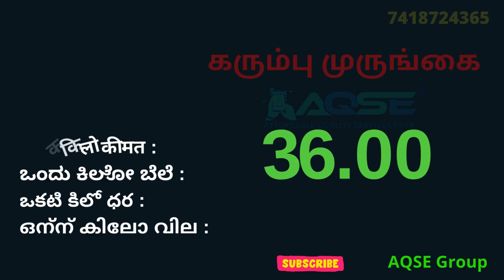கிடு கிடுவென உயர்கிறது முருங்கைக்காய் விலை சாகுபடி விவசாயிகள் மகிழ்ச்சி | Moringa Rate Increasing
Drumstick Price | Drumstick Export | முருங்கைக்காய் விலை | முருங்கைக்காய் ஏலம் | Moringa Price | ನುಗ್ಗೆಕಾಯಿ ಬೆಲೆ | सहजन थोक कीमत

ஒட்டன்சத்திரம் மார்க்கெட்டில் முருங்கை விலை
Moringa Price At Oddanchatram Market on 20/09/2024

Daily Drumstick Price@AQSEGroup

முருங்கைக்காய் விலை | முருங்கைக்காய் ஏலம் | முருங்கைக்காய் ஏலத்தில் | முருங்கைக்காய் விற்பனை | முருங்கைக்காய் வியாபாரம் | இன்றைய முருங்கைக்காய் விலை | இன்றைய முருங்கைக்காய் ஏலம் | بان زيتوني  | முருங்கைக்காய் ஏற்றுமதி